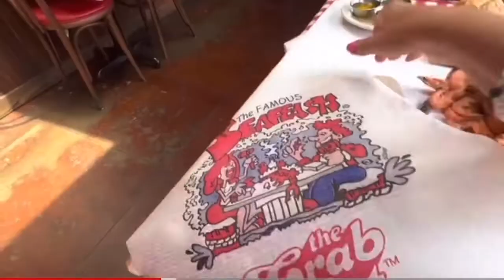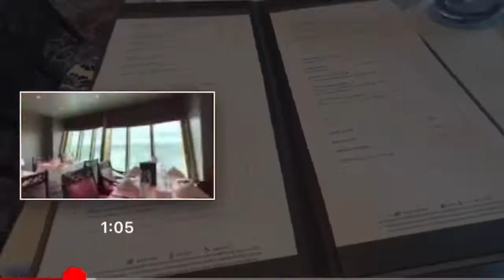🔴 solo female Vanlife from Orlando Florida to Seattle Washington & Alaska cruise 🔴 June -July 2022